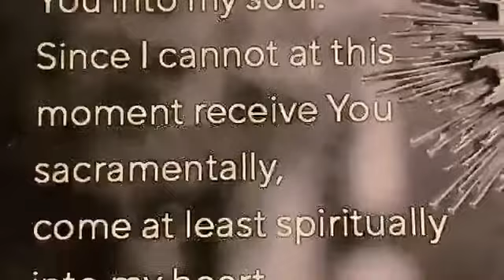Daily Mass - 07/22/2020 Feast of St. Mary Magdalene